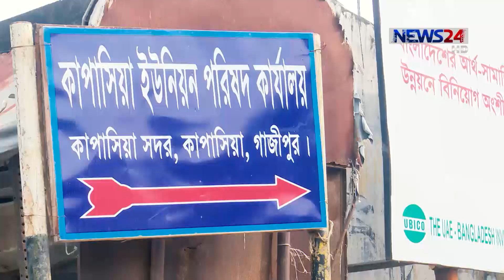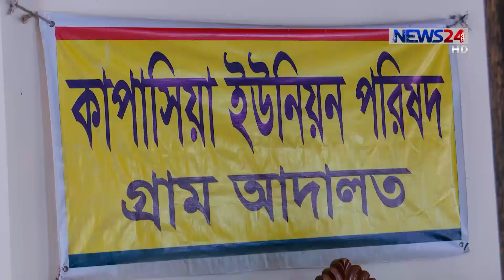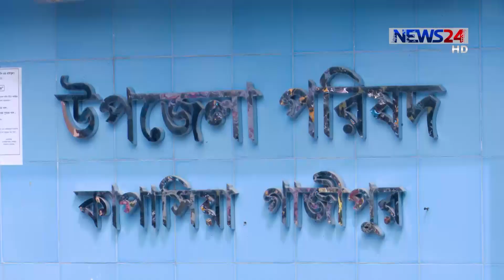Trinomule Jobabdihita Ep-03_Kapashia (Full) তৃণমূলে জবাবদিহিতা - গাজীপুরের কাপাসিয়া On News24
Trinomule Jobabdihita Ep-03_Kapashia (Full) তৃণমূলে জবাবদিহিতা - গাজীপুরের কাপাসিয়া On News24, 16th October, 2016